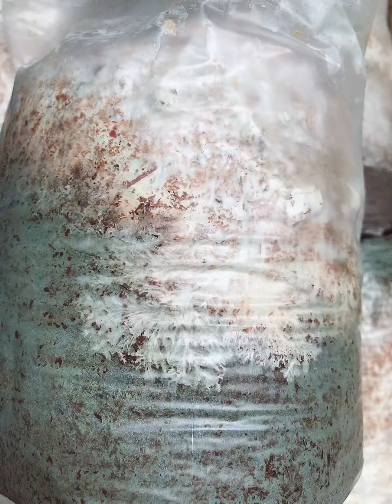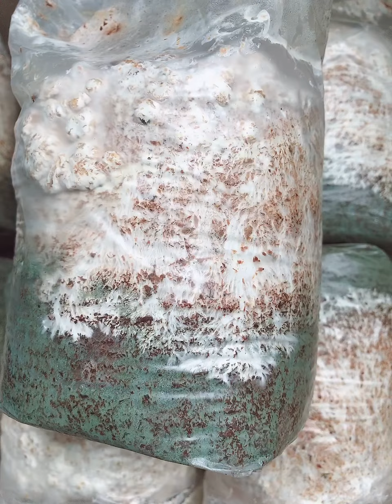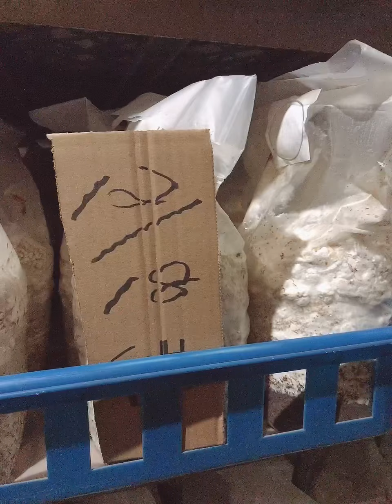Ngày 27 tháng 1 năm 3 Reiwa